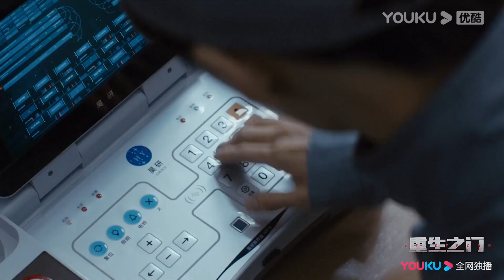庄文杰许正清爬管道探听“先生”计划 |【重生之门 Be Reborn】| 张译/王俊凯/冯文娟/范诗然 | 悬疑片 | 优酷 YOUKU